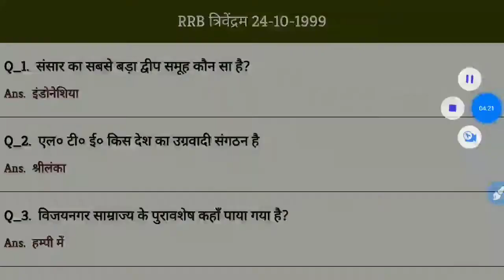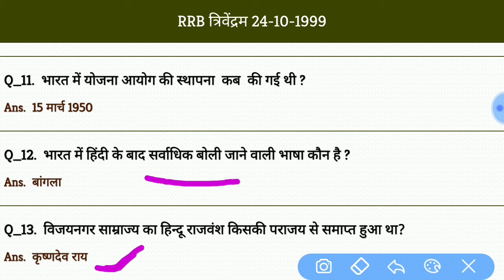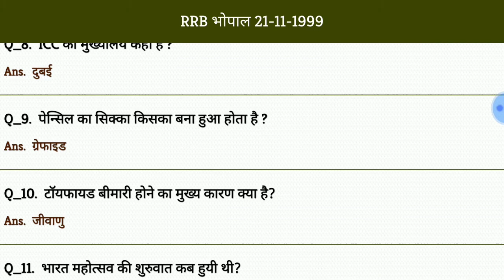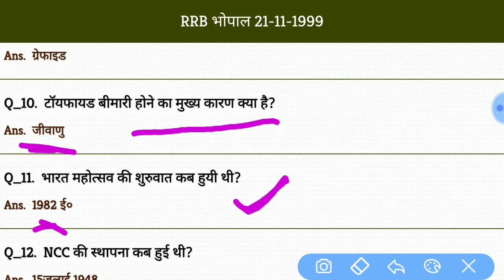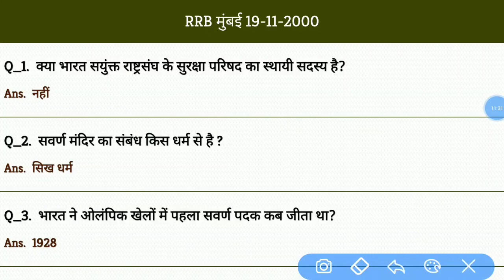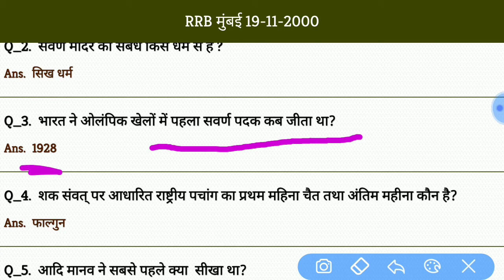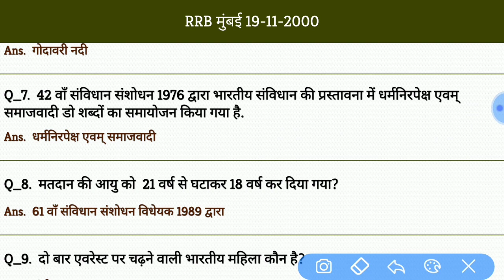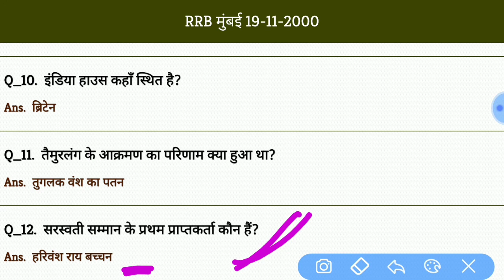Railway Previous Year Questions | RRB CHANDIGARH 1999 | RRB TRIVANDRUM 1999 | RRB BHOPAL 1999